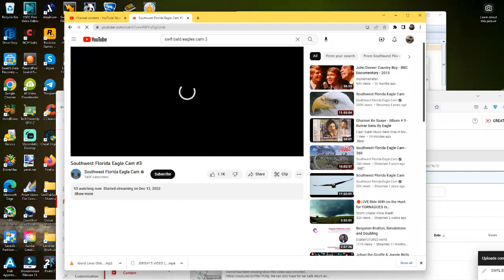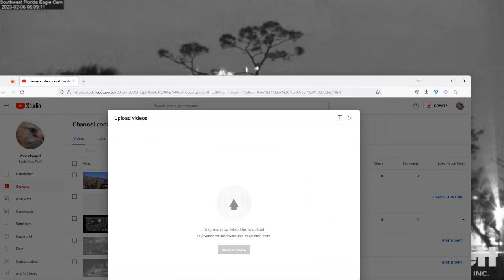SWFL Bald Eagles (Cam 3) 02/05/2023 23:43